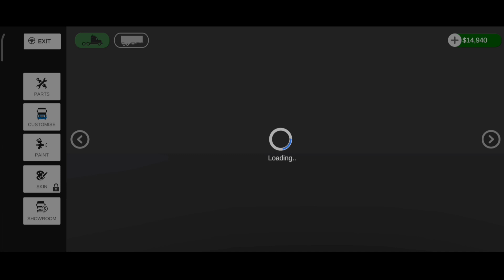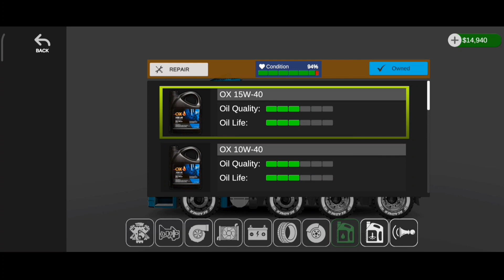CONFIGURACIÓN PARA MERCEDES BENZ MP3 8x4 UNIVERSAL TRUCK SIMULATOR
MEJOR CONFIGURACIÓN PARA EL MB MP3 EN UNIVERSAL TRUCK SIMULATOR